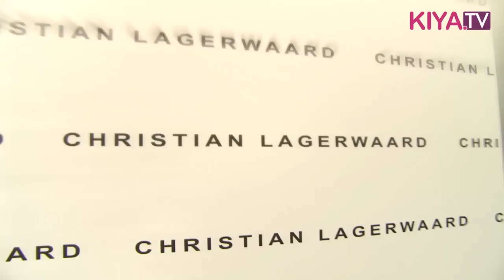Erfolgreiche Präsentation von Christian Lagerwaard auf der Berlin Fashion Week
Der international renommierte Modeschöpfer Christian Lagerwaard zeigte seine Herbst/Winter Kollektion 2014 in der niederländischen Botschaft. Der Couture-Designer präsentierte seine Couture Kollektion "The Flow of Surface" im Rahmen der Berlin Fashion Week. Diese Kollektion steht sinnbildlich für Christian Lagerwaards Vorliebe für 3D Effekte und feminine Silhouetten. Stoffe aus Naturfasern in Kombination mit höchstem handwerklichen Können sind für den Maastrichter die Schlüssel zu seiner Kollektionsentwicklung. Alle gezeigten Styles wurden in seinem Atelier in Maastricht gefertigt. Christan Lagerwaard unterhält auch ein temporäres Atelier am Place Vendome in Paris.